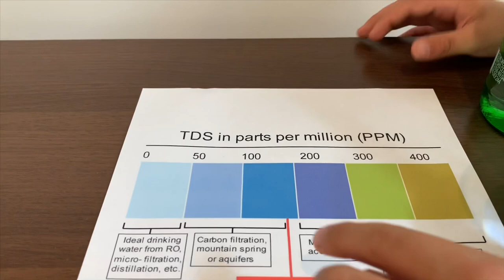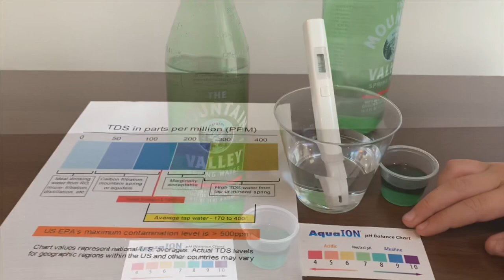Mountain Valley Spring Water test - pH and TDS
Spring water from Ouachita Mountains.
If you'd like to buy this water from Amazon, please
Results:
pH: 8.5
TDS: 189